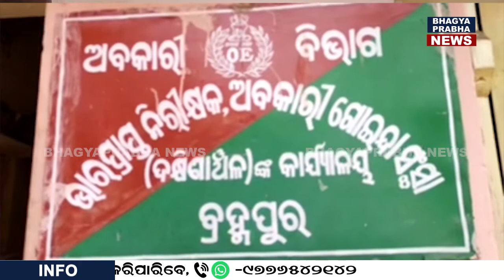ବ୍ରହ୍ମପୁର ଅବକାରୀ ଗୁଇନ୍ଦା ବିଭାଗ ପକ୍ଷରୁ ଦୁଇ ଟ୍ରକ ସମେତ ବିପୁଳ ପରିମାଣର ଗଞ୍ଜେଇ ଜବତ, ୪ ଗିରଫ...